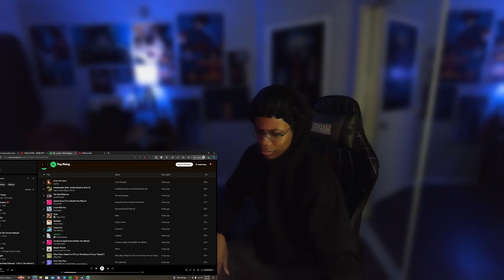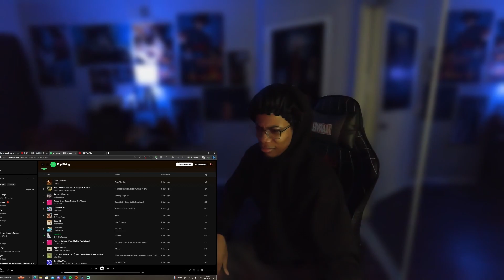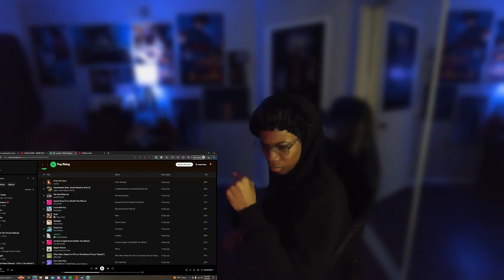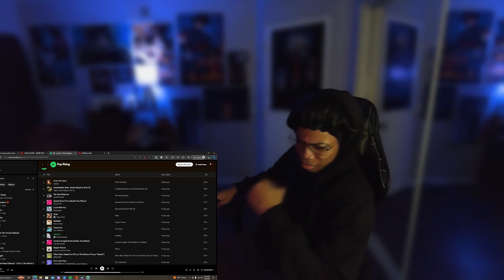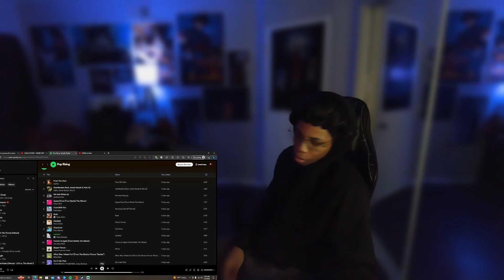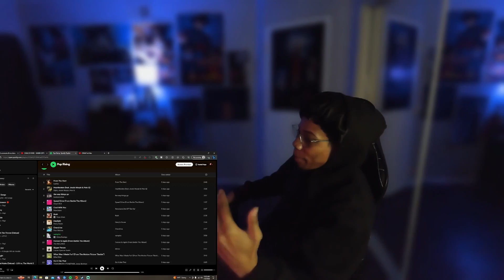Olivia Rodrigo - Vampire (Reaction)